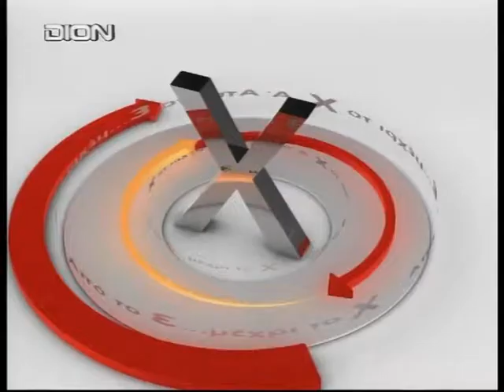Δ. ΤΣΟΥΦΛΙΔΗΣ Μ. ΞΕΝΙΤΙΔΟΥ Ν. ΒΟΥΔΟΥΡΗΣ 11/720/14 Α ΜΕΡΟΣ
Ο κ. Δημήτρης Τσουφλίδης Δημοσιογράφος, ο κ. Νίκος Βουδούρης Δημοσιογράφος και η κ. Μαρία Ξενιτίδου καλεσμένοι της εκπομπής Από το Ε μέχρι το Χ με τους Χ. Χατζημίση και Ε. Μιχωλού.
Σε τηλεφωνική επικοινωνία ο κ. Γιώργος Νεοχωρίτης Δημοσιογράφος Europe One και ο κ. Θεόδωρος Ελευθεριάδης Δημοσιογράφος.
Σε σύνδεση με Skype ο κ. Θοδωρής Δούκας Δημοσιογράφος halkidikinews.gr